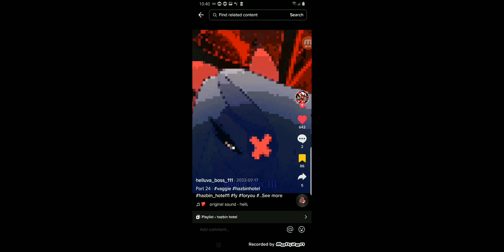Marinatte and Chloe and Adrian as as Vaggey as Charlie as Angel dust